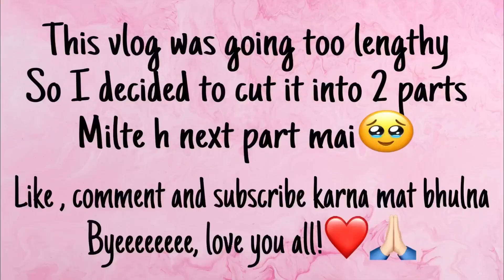BIRTHDAY EVE PART-1 😍 | Ibra K.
Copyright:-
Everything you see on this video is created by me (Ibra K.) unless stated otherwise.